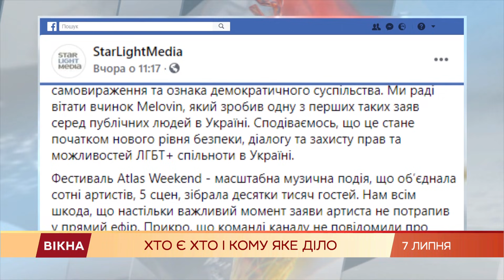Камінг-аут MELOVIN на Atlas Weekend - ПОВНЕ ВІДЕО та коментарі | Вікна-Новини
Співак Melovin на сцені поцілував дівчину і хлопця, з якими виступав.

Потім огорнув себе веселковим прапором - символом ЛГБТ-спільноти.

Таким чином співак здійснив камінг-аут, тобто, публічно заявив про свою орієнтацію як бісексуала.

А згодом звинуватив телеканал М1, що його поцілунок умисно не показали під час прямої трансляції виступу на фестивалі Atlas Weekend.

Емма Антонюк зібрала заяви усіх сторін.